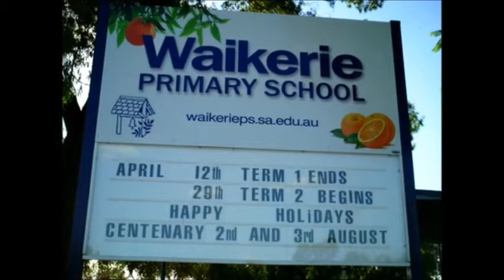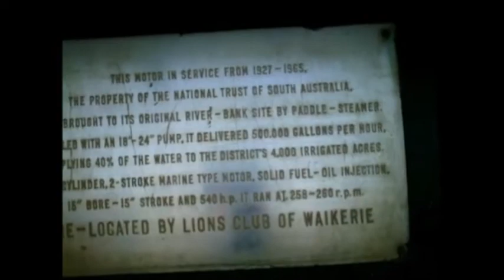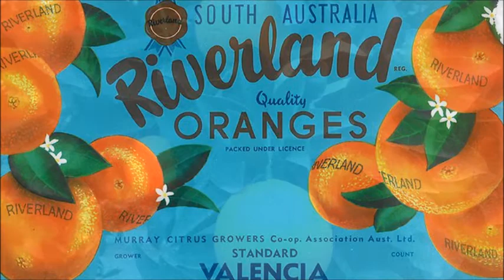History and the Australian Curriculum Year 1 & 2